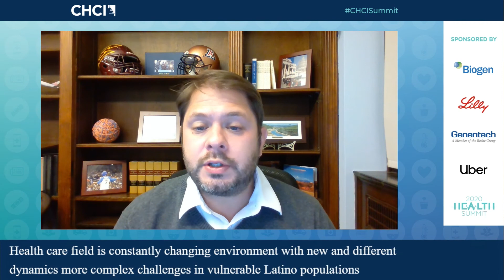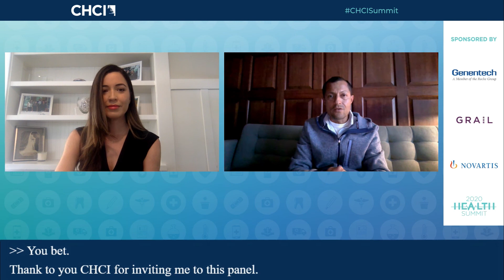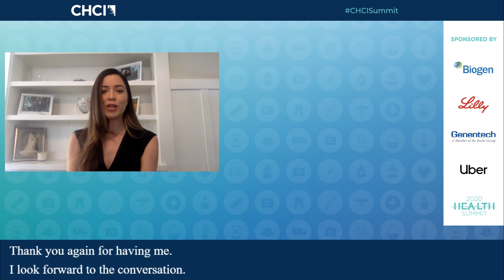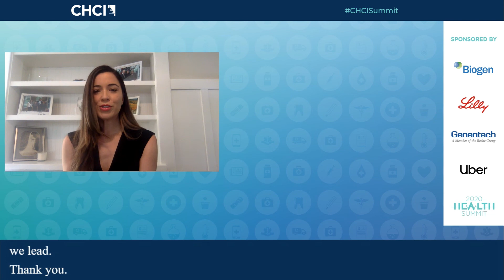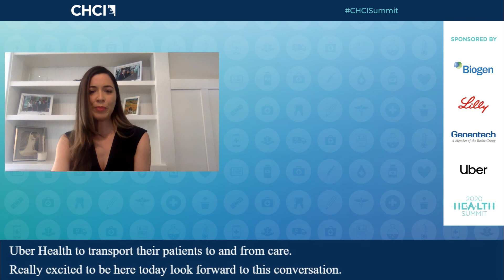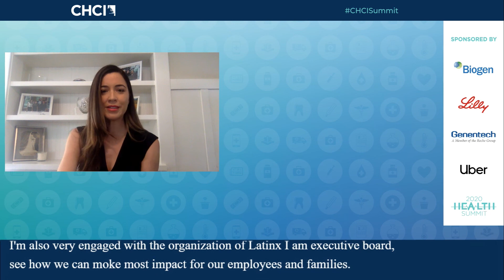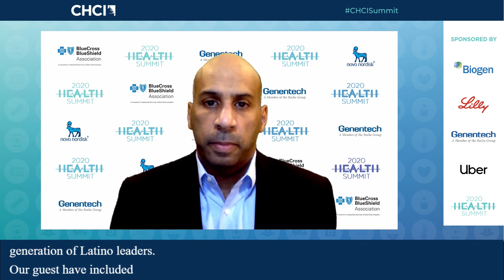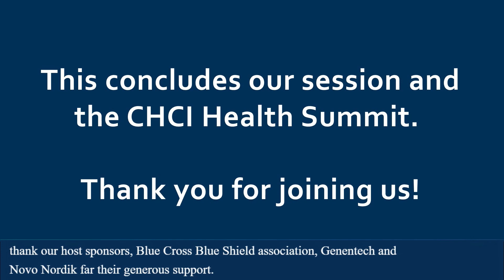Digital Health: Addressing the Needs of Underserved Latino Communities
Latinos represent a significant and growing segment of our nation’s population. Sadly, many Latinos are caught in a cycle of vulnerability with declining access to healthcare. Although digital health is not a solution in and of itself for eliminating the systemic factors that perpetuate health disparities for underserved Latinos, it has wide-ranging potential to reduce the disparities caused by economic, social, environmental, and other factors. From the introduction of telehealth services, cloud computing, and mobile devices, to remote monitoring with peripheral devices and care management coaching, technology has the potential to transform access to healthcare and medical treatment for Latino communities. Speakers in this session will discuss proven ways of leveraging technology to connect some of the most vulnerable Latino populations to better access to healthcare.